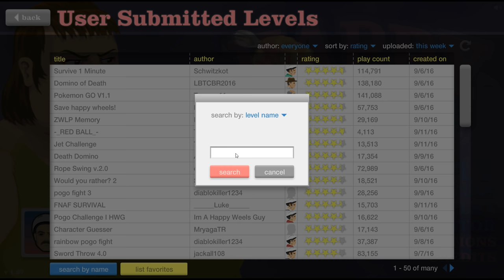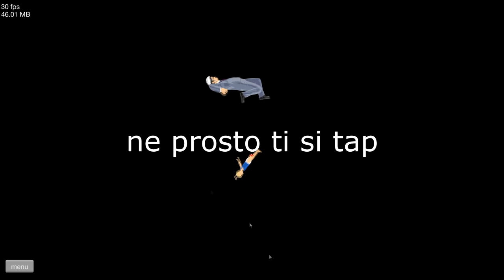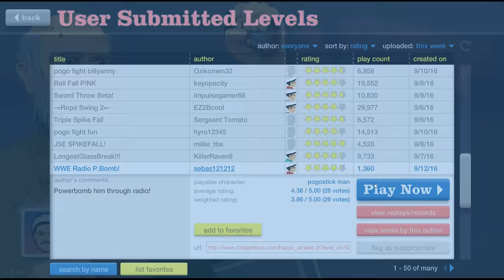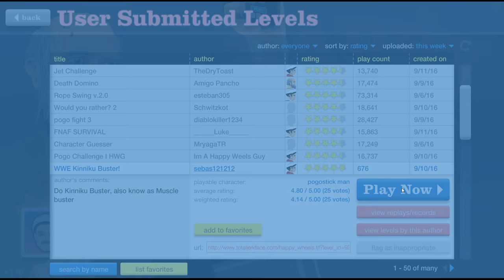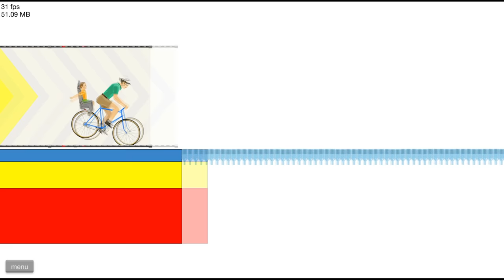ДЖОН СИНА - HAPPY WHEELS #1